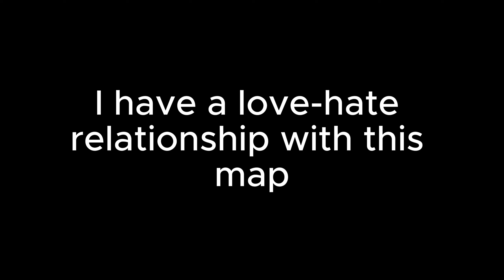I hate and love this map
I got another one!! I'm becoming an amazing gamer lol

The skin I have is edited by me so the colors and the cursor are not in the original skin